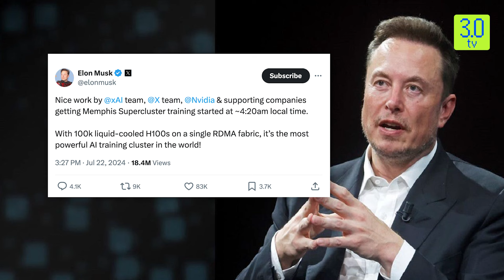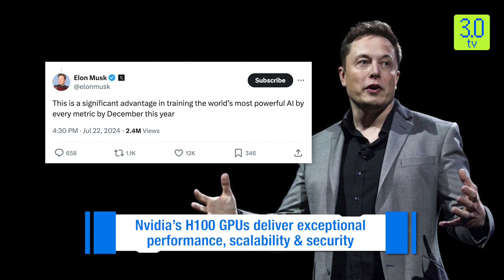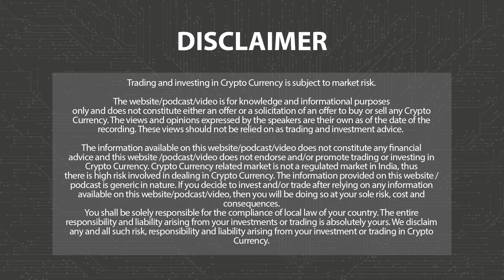Elon Musk Unveils ‘World’s Most Powerful AI’ | Web3 | 3.0 TV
3.0 TV is a news channel which gives you the latest news on blockchain and cryptocurrency on a daily basis which include Bitcoin (BTC), Ethereum, LUNA, UST, DogeCoin, etc. We also give information related to NFTs, Metaverse, crypto scams and other educational information.

"Elon Musk recently took to X, formerly known as Twitter, to share some exciting news….
He mentioned…. “The ‘Memphis Supercluster’, touted as the world’s ‘most powerful AI training cluster,’ is officially in the works.”